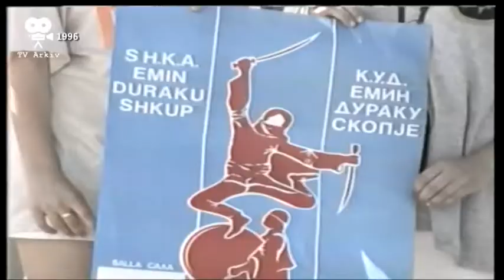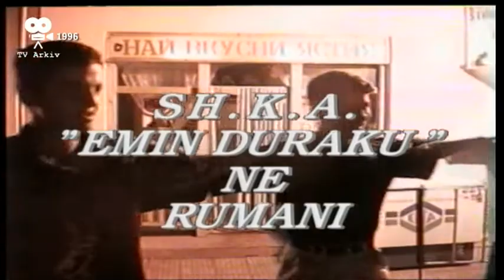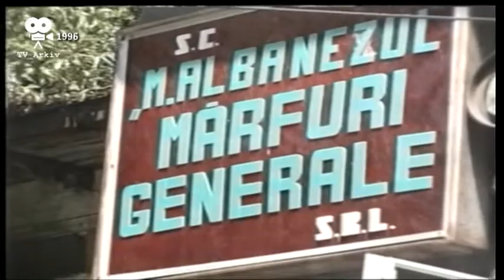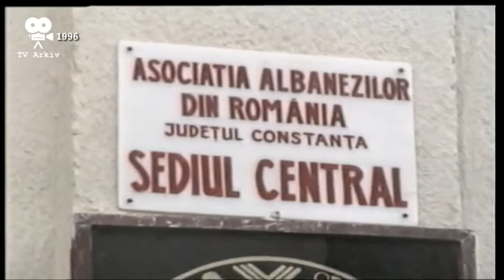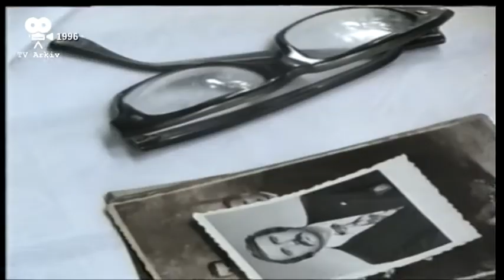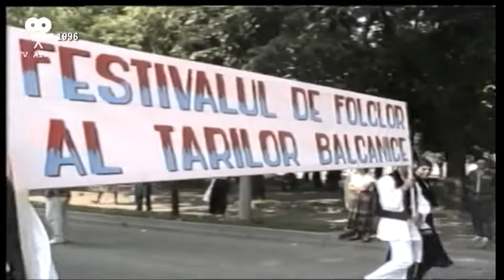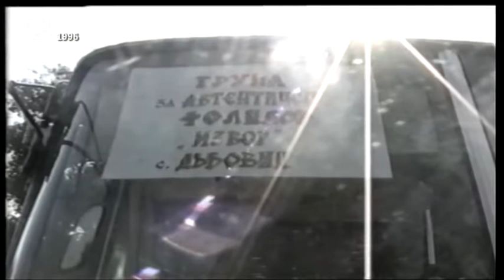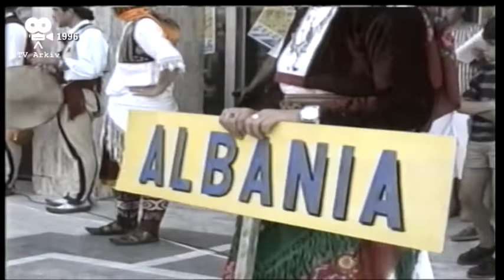TV Arkiv - 08.04.2022